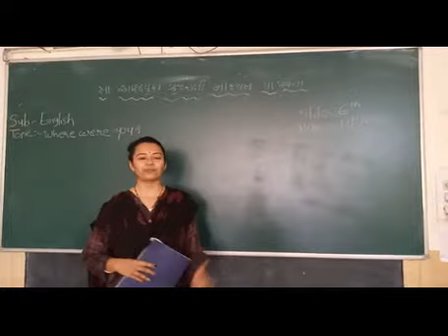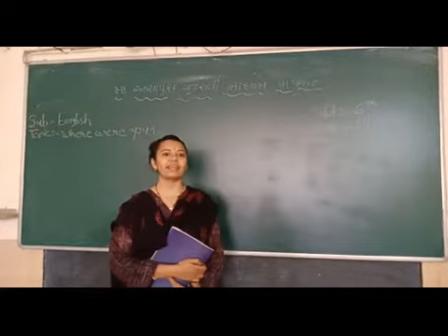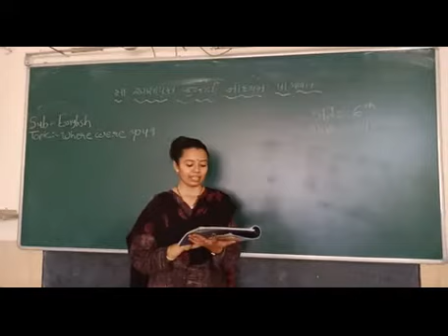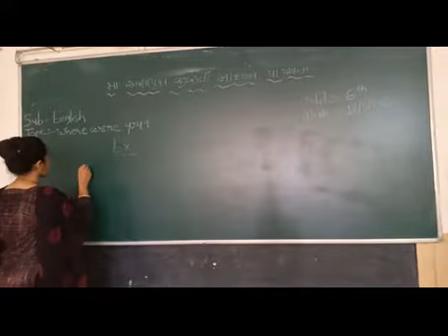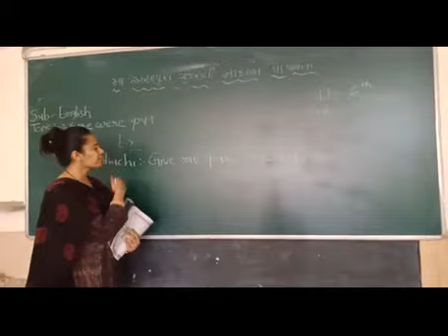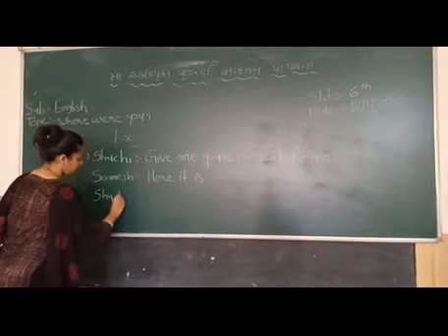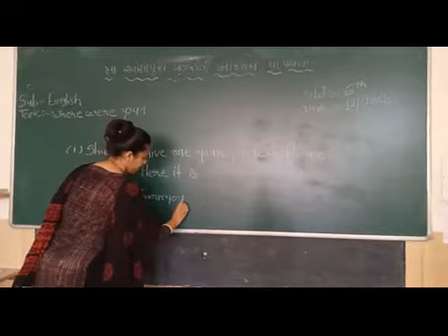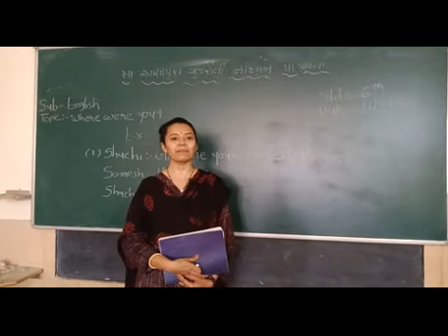6 GUJARATI ENGLISH 1 ACTIVITY -3 (a) WHERE ARE YOU? 3 SHRADDHA THAKAR